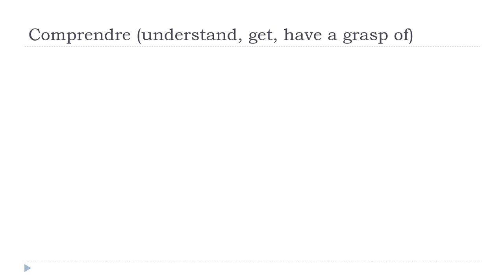تعلم اللغة الفرنسية = Comprendre # Indicatif Présent